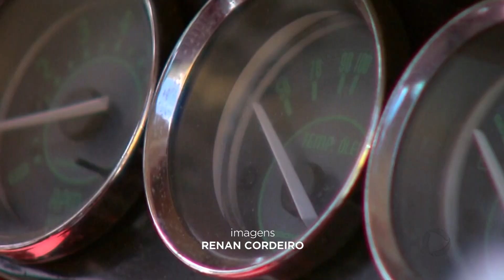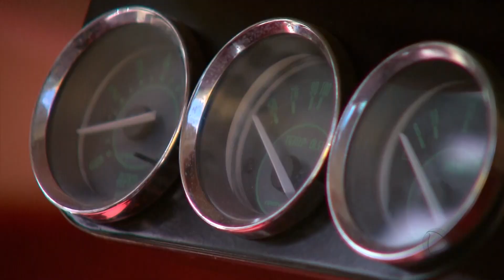Dia do Fusca: Paixão nacional começou a ser fabricado no Brasil em 1959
No dia 20/01 foi comemorado o Dia Nacional do Fusca, que desde 1959 é uma paixão nacional.